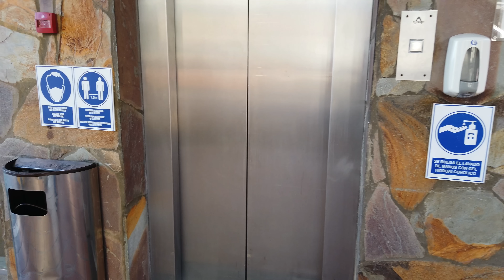Hacia Parque Tropical por Av. de Gran Canaria desde San Fernando de Maspalomas 🇮🇨GRAN CANARIA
Vídeo grabado el día Domingo 18 de Diciembre de 2022